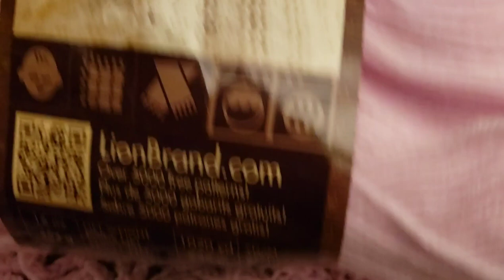The Butterfly Wings Stitch Crochet Tutorial!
Below is a list of timestamps for your convenience -

Chain Setup - 01:48
Row 1 - 02:57
Row 2 - 13:08
Row 3 - 19:04
Repeat Rows - 27:21
More Repeats - 37:08

Hello yarnivores and spiderettes! I recently acquired a new post office box if you would like to drop me a line or what have you 😊

Fiber Spider
Ridge, NY
11961